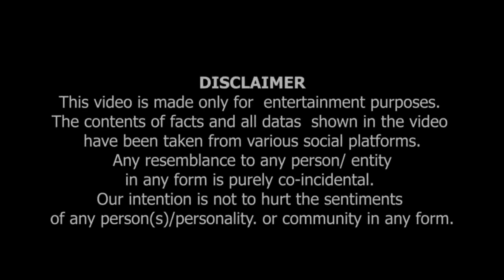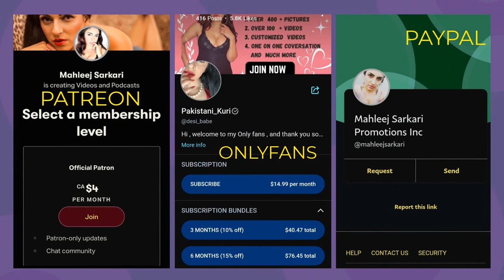Eik Indian Fan Sat Baat Cheet | Happy Independence Day India